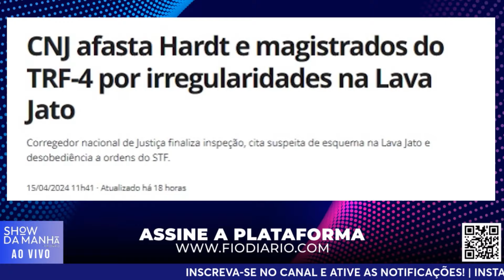CNJ AFASTA EX-JUÍZA DA LAVA JATO E MAGISTRADOS DO TRF-4, POR IRREGULARIDADES NA OPERAÇÃO